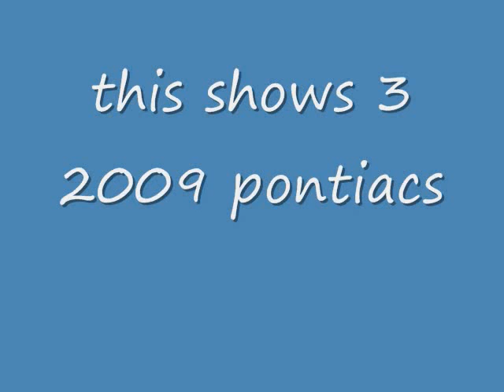pontiac pictures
fkjfkuftyfhfgv